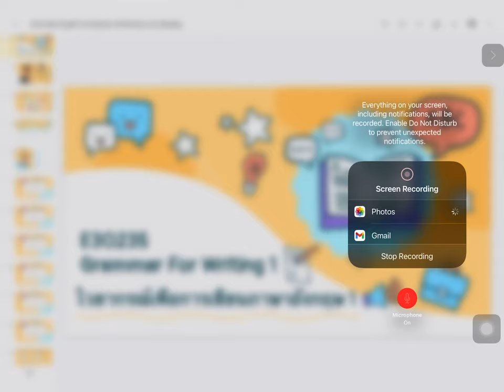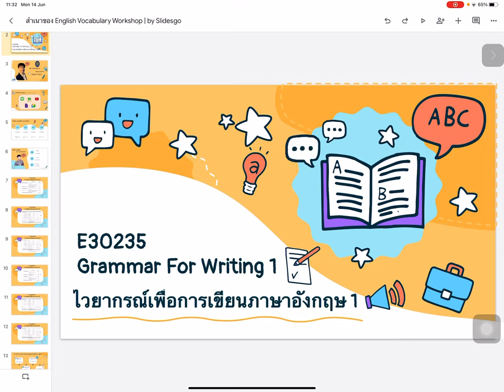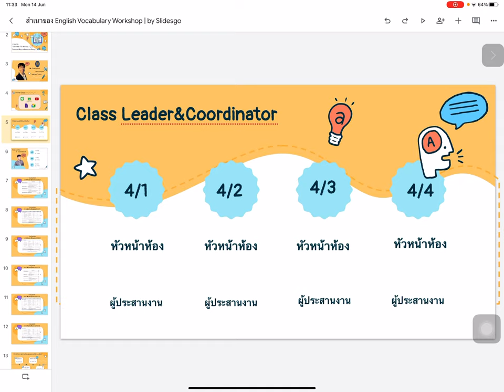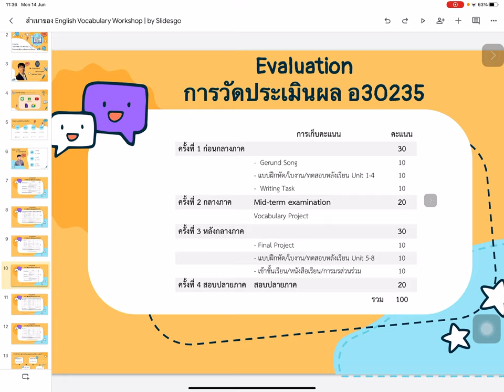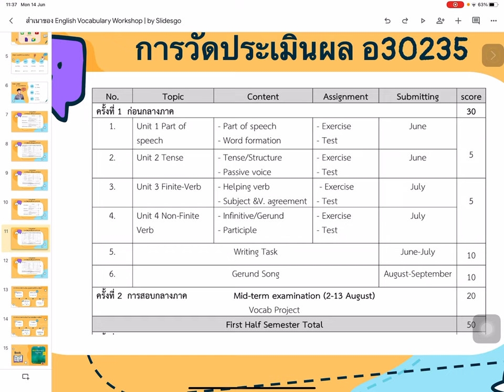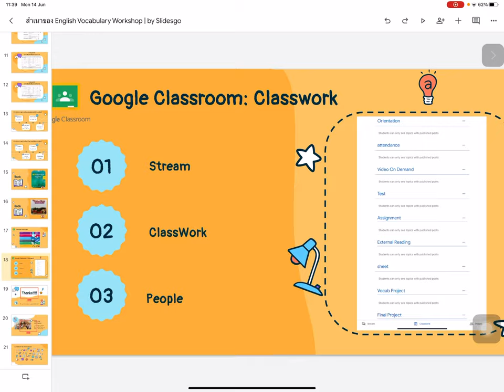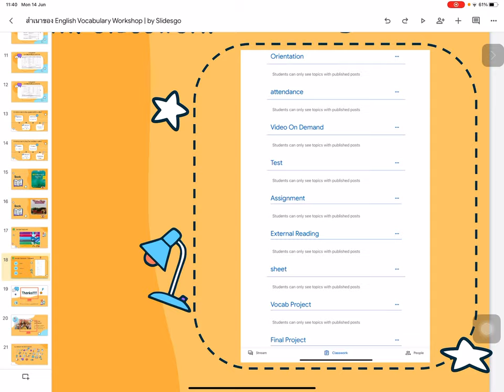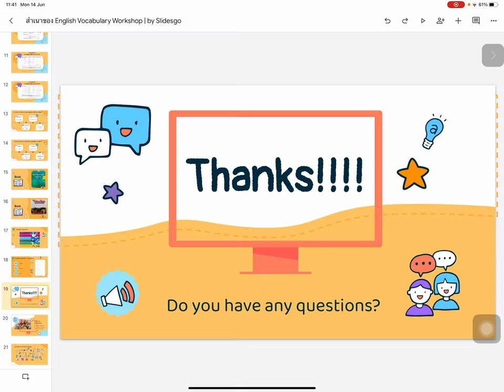Orientation ไวยากรณ์เพื่อการเขียน 1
ปฐมนิเทศแนะนำรายวิชาไวยากรณ์เพื่อการเขียน 1
*** Online-teaching at Rajavinit Matthayom School.
หากมีข้อผิดพลาดประการใด ต้อง ขอภัยมาณ ที่นี้ ด้วยนะครับ